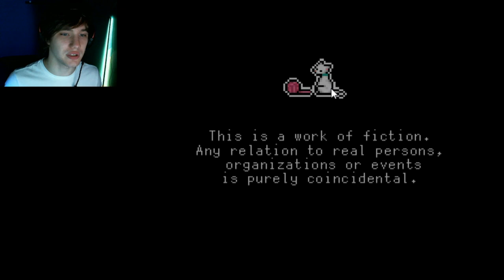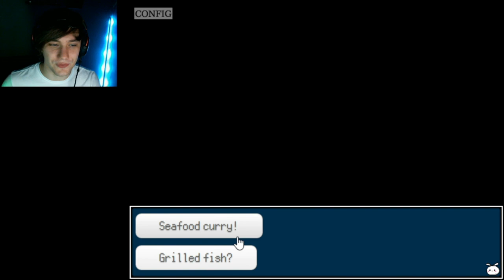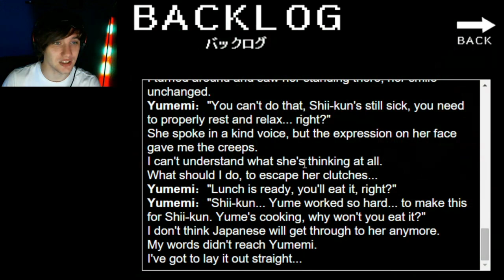Girl CLAIMS to be Your Girlfriend, Living in Your Home WATCHING YOU SLEEP!? | Yumemi Melancholy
hey folks my name is Bluedigit and this was a game by Charon... this person makes tons of yandere style horror visual novels so its not too surprising this turned out the way it did. Yumemi Melancholy was a great example of how horror can really turn romance twisted.
Of course I got all of the endings so if you'd like to check this game out yourself feel free my friends. However this was an amazing expierence and I hope you enjoyed it just as much as I did.
I can't wait to do more of these with you.

If you can please go check out the twitch where all of these are played in real time and you can talk to me and our amazing community.